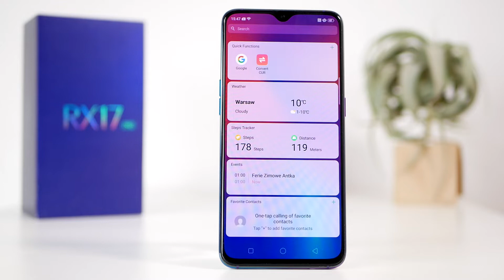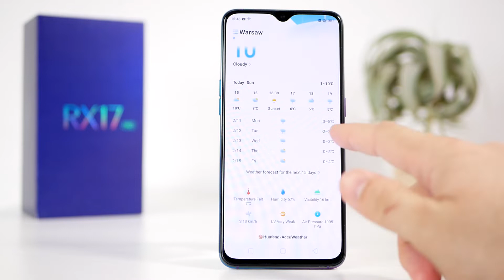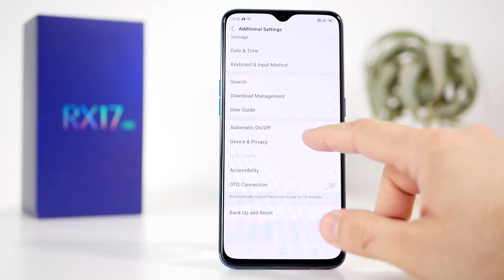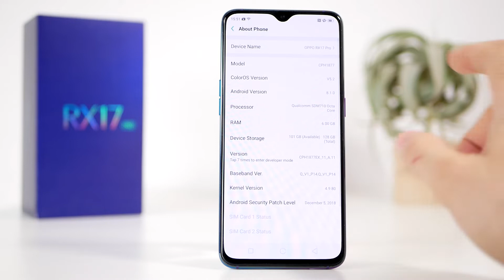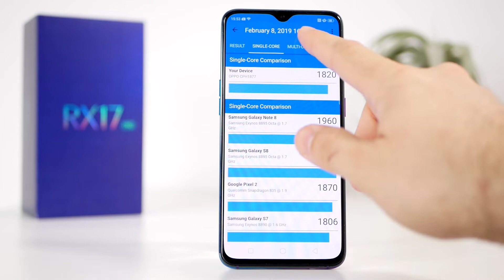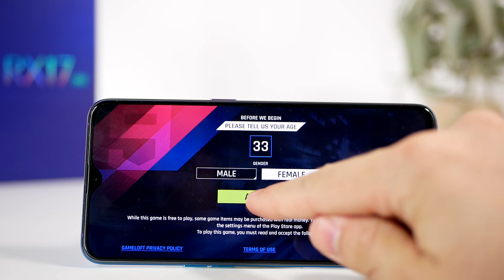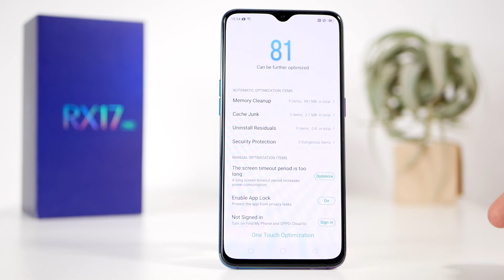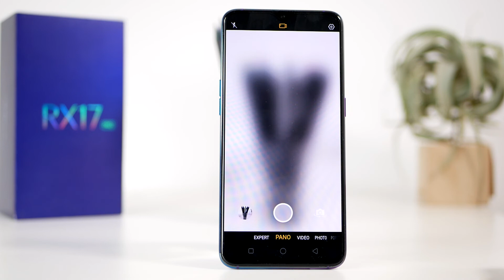Oppo RX17 Pro hands on